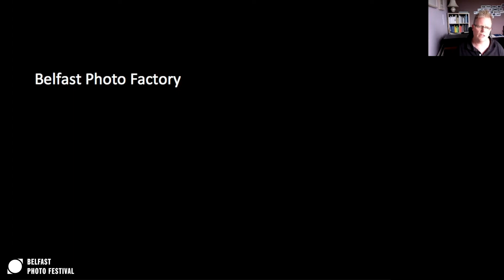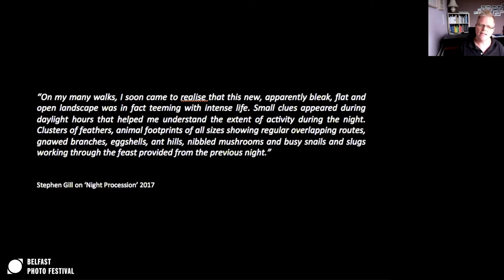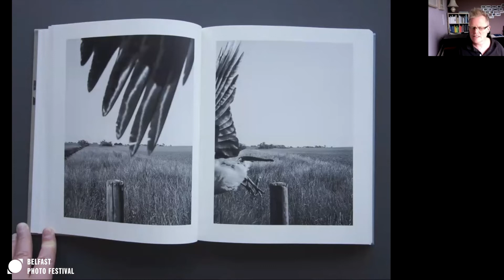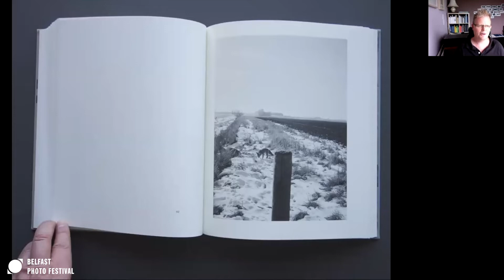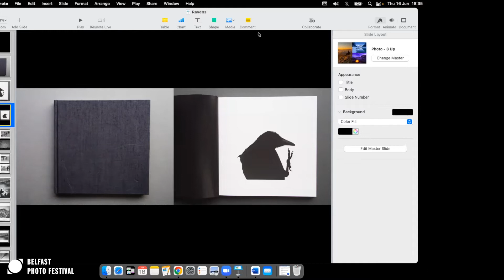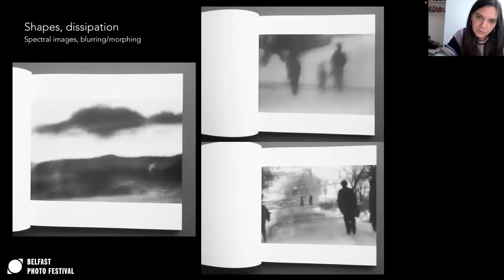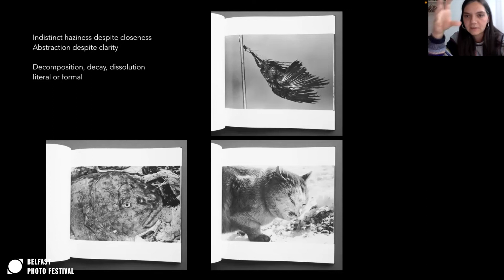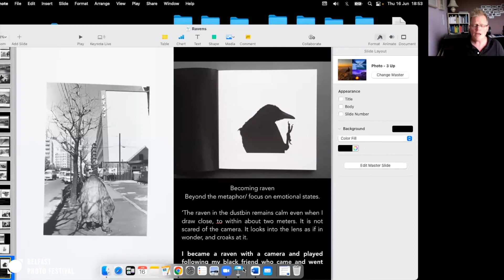Photobook Conversations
A celebration of photobooks as physical, tangible objects,bringing together people who share an interest in the design of these works of art.

Belfast Photo Factory ‘Photobook Discussions’ are an opportunity to celebrate photobooks as physical, tangible objects and bring together people who share an interest in the concept, form, and design of these works of art.
We are delighted to include two books for discussion during the Belfast Photo Festival, 2022:

‘Ravens’ by Masahisa Fukase, which features work made between 1975 and 1982, first published in 1986 and recently by MACK in 2017. Regarded by many as one of the most important photobooks to leave post-war Japan, the grainy black and white images contribute to a compelling narrative, which continues to inspire today.

And…

‘The Pillar’ by Stephen Gill, featuring work made between 2015 and 2019, published by Nobody Books in 2019. With this extraordinary book, Gill pushes the boundaries of “nature” photography by handing authorship to the subjects of his fascinating art.
Both books share a theme, perhaps an obsession, where we as readers witness two works of art in which poetic narratives magically unfold, featuring a mesmerising cast of wild birds.

During this informal Zoom conversation, each book will be shown and introduced by Richard Gosnold and Ilinca Vanau. There will be an opportunity for the audience to contribute to the discussion.